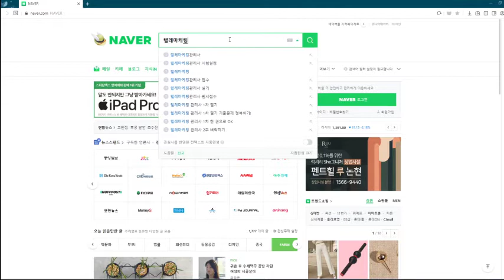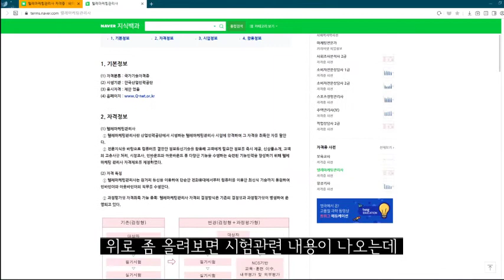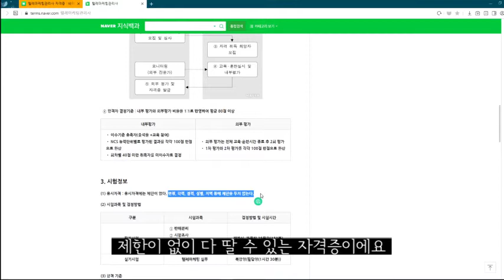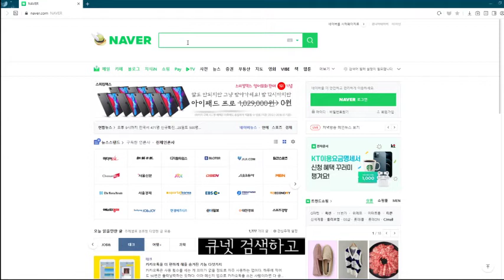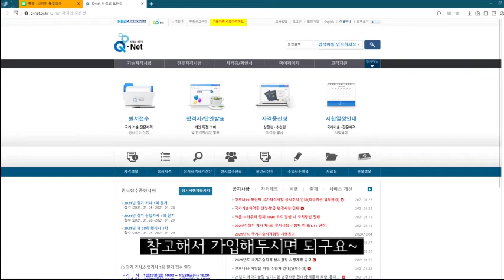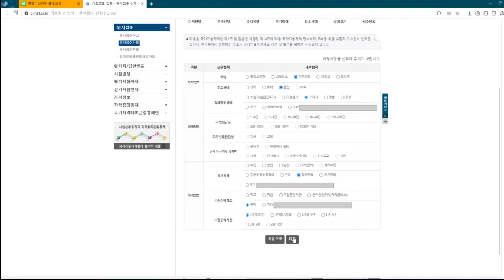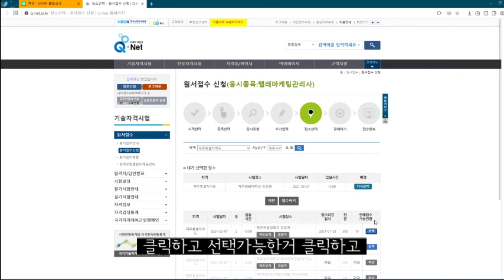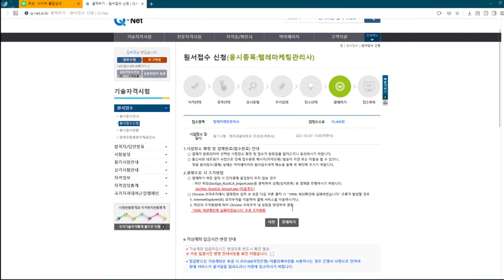큐넷 텔레마케팅관리사 자격증 소개부터 시험 접수방법까지!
안녕하세요, 프리패스 입니다

전화상담과 마케팅이 결합 된 텔레마케팅관리사 시험을 보려는 분들이 많으시죠!

보통 학점으로 인정받는데 많이 활용되기도 하다보니 시험을 보려는분들은 많은데 텔레마케팅관리사 접수방법을 모르거나 텔레마케팅관리사 자격증에 대해 잘 몰라서 시험을 망치는 경우가 있어요 :(

그래서 이번 영상에서는 자격증에 대한 간단한 설명부터 해서 텔레마케팅관리사 시험접수방법까지 꼭! 알아야되는 부분들만 체크해봤습니다 ^^